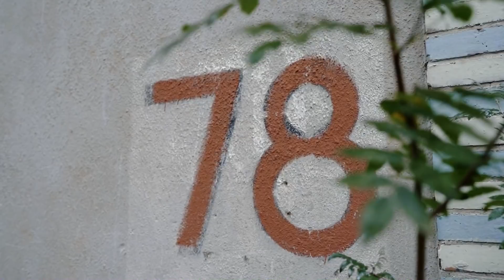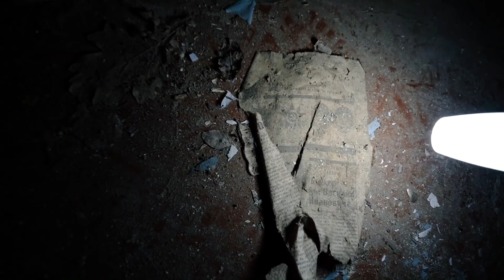LITTLE PRYPJAT!☢️ | Eine GEISTERSTADT mitten in DEUTSCHLAND!💀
Urban Exploring - Urbex - verlassene Kaserne - Little Prypjat | Adventure Buddy
*10% sparen mit dem Code "BUDDY10"

Beim URBAN EXPLORING (kurz; URBEX) geht es hauptsächlich um das erkunden und erforschen alter verlassener Gebäude wie Krankenhäuser, Wohnhäuser, alte Kasernen aber auch jegliche anderen verlassenen und geschlossenen Orte! Auf unseren Trips in vergangene Tage und geschlossene Einrichtungen nehmen wir natürlich nichts mit! Wir beschädigen nichts, brechen dabei nichts auf und halten diese Orte geheim um die Popularität dieser Orte möglichst gering zu halten. Ganz nach dem Motto: "Take nothing but pictures, leave nothing but footprints".
Zusammen mit meinen Buddy's mache ich mich regelmäßig auf die Suche nach neuen Abenteuern und aufregenden Erlebnissen um diese mit euch zu teilen!

Werde EXKLUSIVES Mitglied des Kanals und unterstütze damit kommende Projekte und Videos. Vielen Dank für Deinen Support!

Hierher stammen alle Songs und Musikstücke aus meinen Videos*
*30 Tage kostenlos testen - von Monat zu Monat kündbar!

Bekleidung
Robuste Stiefel